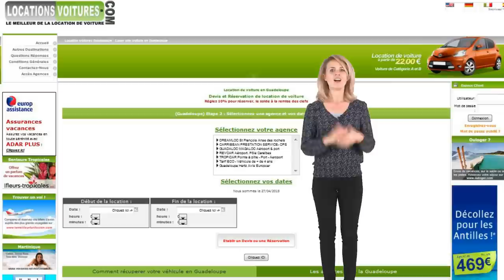Guadeloupe aéroport location de voiture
Vous emmenez votre petite famille passer des vacances de rêves en Guadeloupe ?
Pensez à la location de voiture pour votre séjour !
Rendez-vous vite sur locationsvoitures.com pour réserver votre location de voiture en quelques clics ! Sur le site, vous pourrez comparer un large choix de voitures et obtenir instantanément un devis en ligne pour votre location !
Votre voiture sera disponible directement à votre arrivée à l’aéroport de Guadeloupe ! Votre accueil se fera à l'aéroport de Guadeloupe après la récupération de vos bagages et vos formalités de douanes.
Pour vos vacances en Guadeloupe, foncez sur locationsvoitures.com !

"Aidez Sofian dans son combat contre l'ataxie telangiectasie"